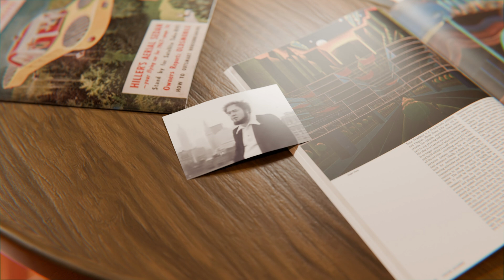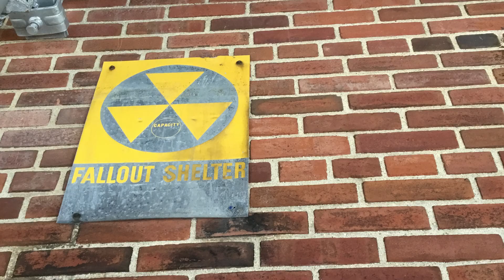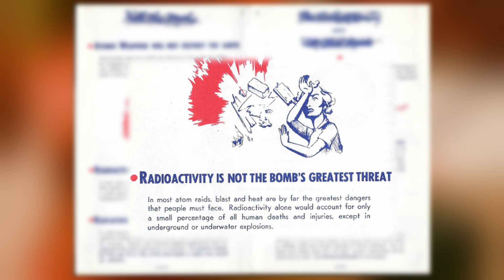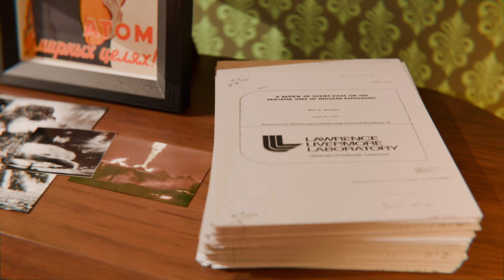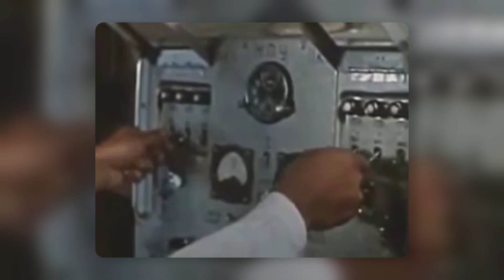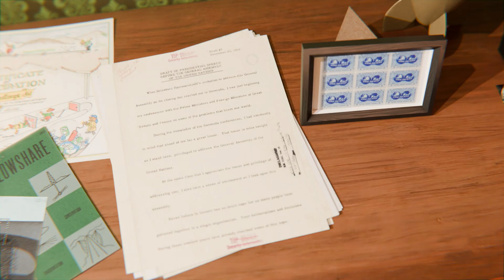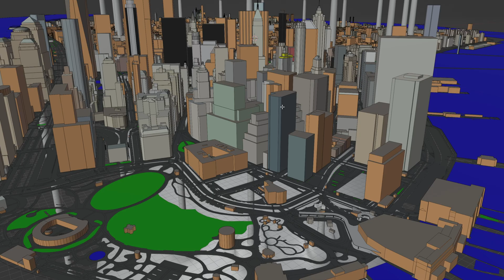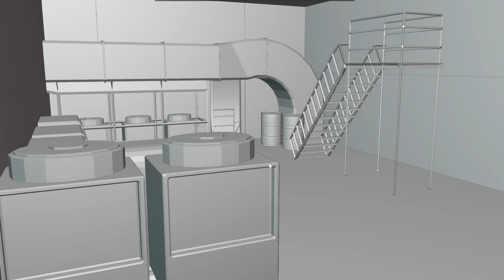The Insane Design for a City Built by Nukes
In the 1960s, architect Oscar Newman proposed one of the most ridiculous yet fascinating concepts ever—a massive underground city, built with nuclear bombs, designed to withstand the end of the world. What would a nuclear bunker the size of New York look like? And how could something so insane even be considered?